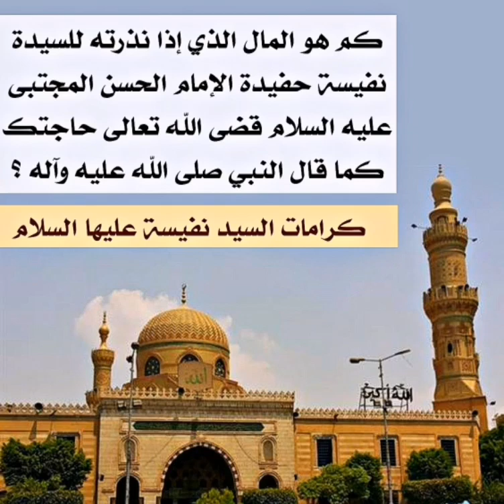كم المال الذي إذا نذرته للسيدة نفيسة عليها السلام قضيت حاجتك بضمان النبي صلى الله عليه وآله؟